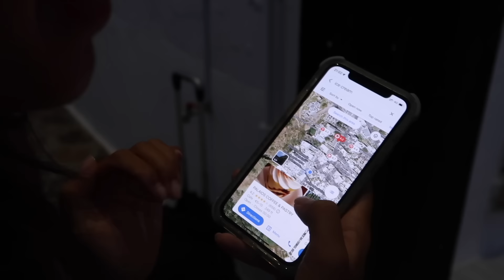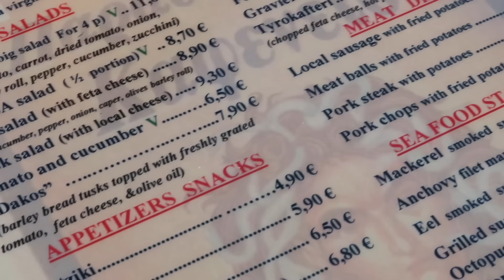a week in Milos, Greece (travel vlog) 🇬🇷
such a special week, such a special video - sorry this one took me a little longer to get out but i hope you love it as much as i do! we had the best time ever in Milos beach hopping, eating at amazing restaurants & going on a boat 🚤  eeee what is life !!

love always,
lols xo